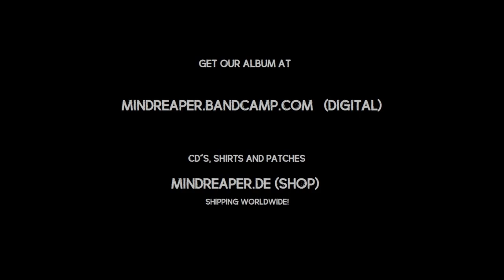Mindreaper - Torch´s Fall (Bass Playthrough)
The closing track to our recent album "Mirror Construction"

Camera focus was missing in the first 15 Seconds or so...sorry :(